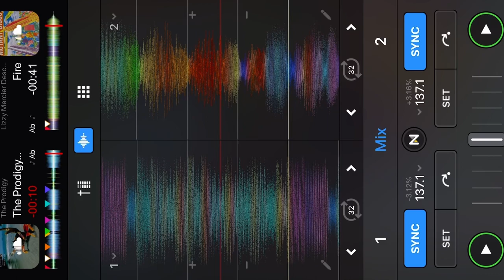Mashup: Lizzy Mercier Descloux “Fire” vs. The Prodigy “Firestarter”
My mashup of Lizzy Mercier Descloux’s “Fire” vs. The Prodigy’s “Firestarter” made in DJay app.